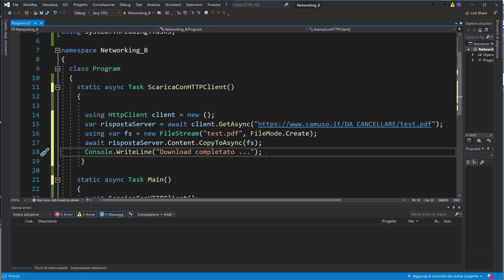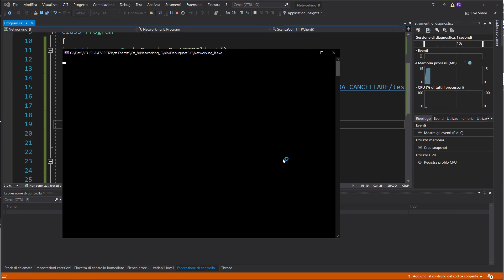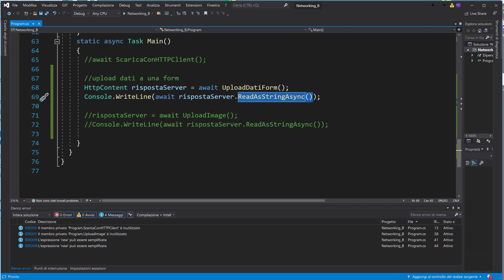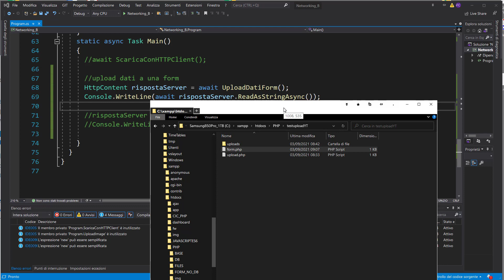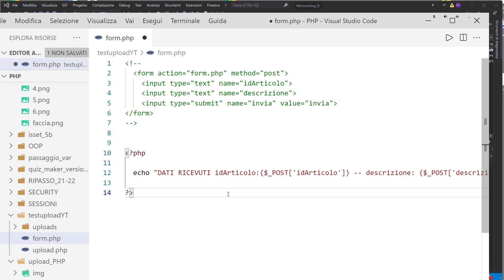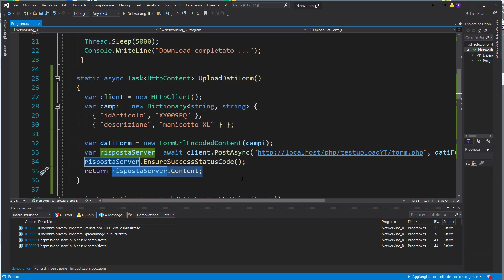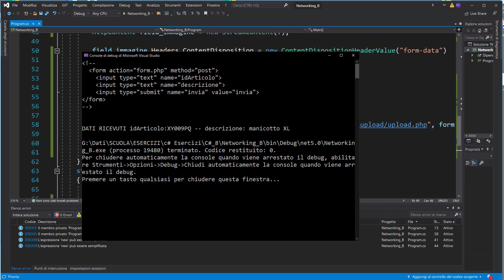Corso C# 8 (da zero) ITA Win/Mac/Linux - #122: Networking - upload/1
- download di un file binario (file PDF)
- upload di dati tipo form html